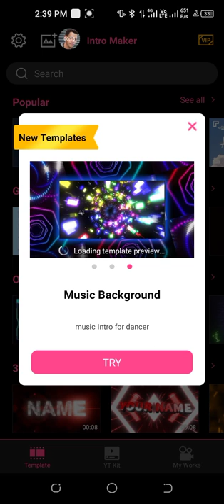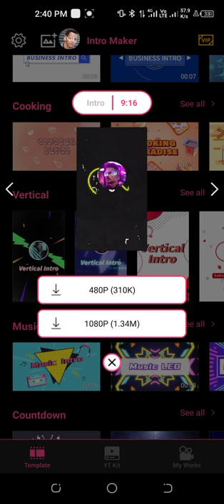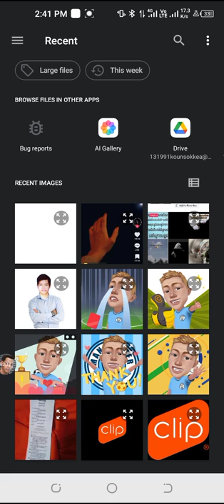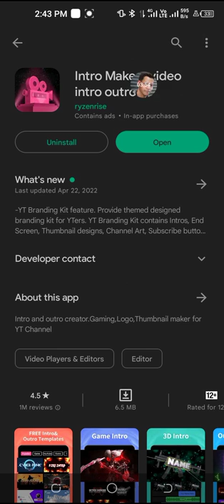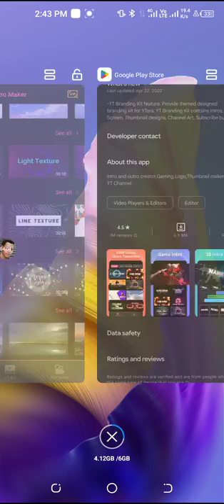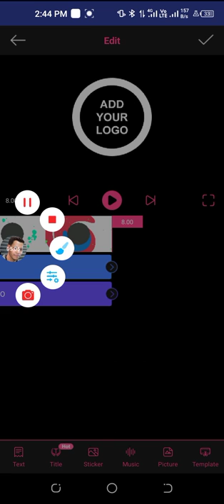ធ្វើក្បាល វីដេអូ ធ្វើស្ទាយ ឡូហ្គូ - ស្លាក់យីហោ ផ្ទាល់ខ្លួន គឺ Intro នឹង ចុងវីដេអូ Outro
ធ្វើក្បាល វីដេអូ ធ្វើស្ទាយ ឡូហ្គូ - ស្លាក់យីហោ ផ្ទាល់ខ្លួន គឺ Intro នឹង ចុងវីដេអូ Outro  គាំទ្រតាមរយៈការឧបត្ថមមេតិកាសប្បុរសធម៌ : ABA  @KEA MEDIA

App By Google Play Store

Wow Your Audience with Impressive Video Intros - Create Your Intro For YouTube Fast & Easy. Placeit Is the Top Rated Intro Maker Company. Create a Video Reveal Today. Free Video Intro Maker  - Make Intros Easily
អរគុណ ចំពោះការគាំទ្រ - Thank you for your support